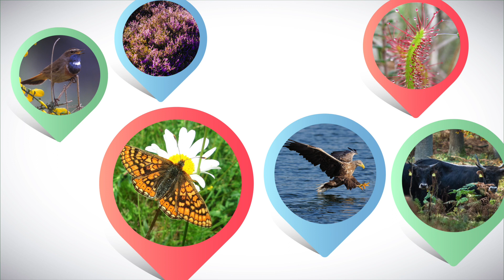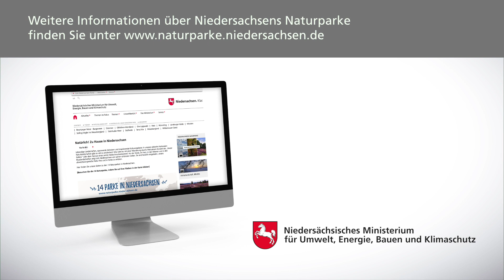Niedersachsens Naturparke - 2020